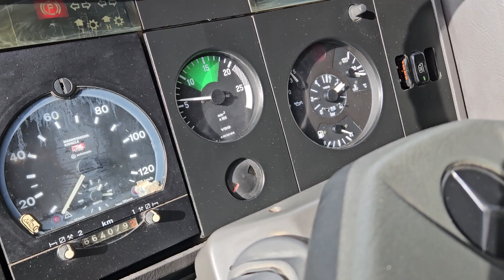MERCEDES BENZ SK 1735 S - FIŠ TRUCKS SLOVENIA